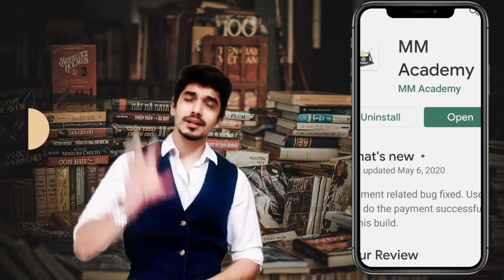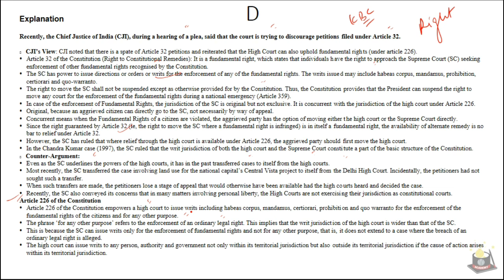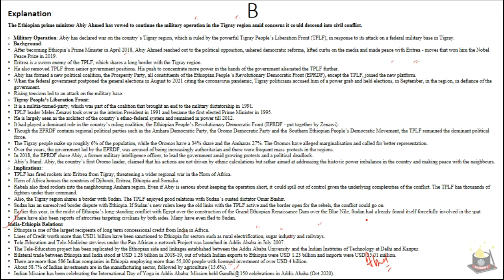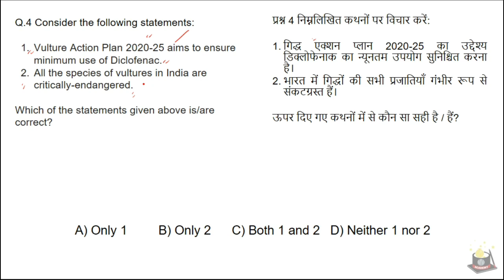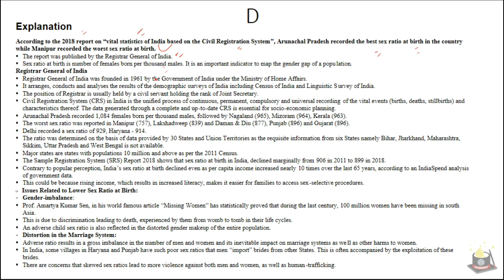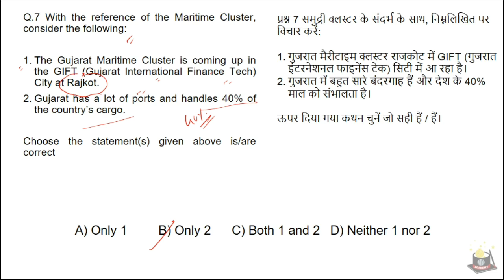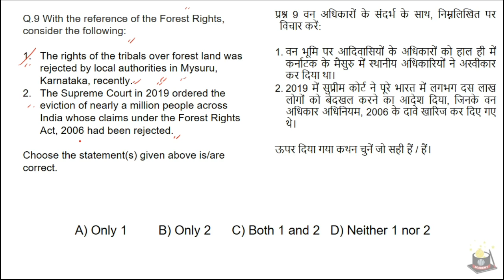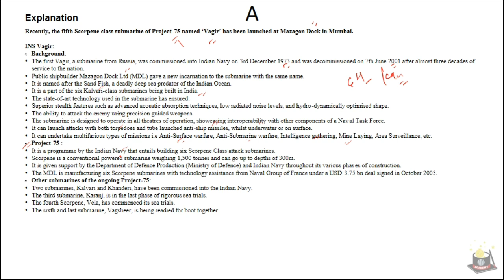18 Nov 2020- Kaun Banega IAS, current Affairs MCQs